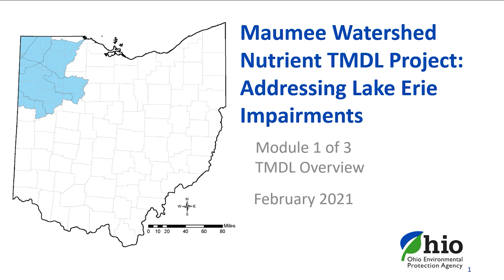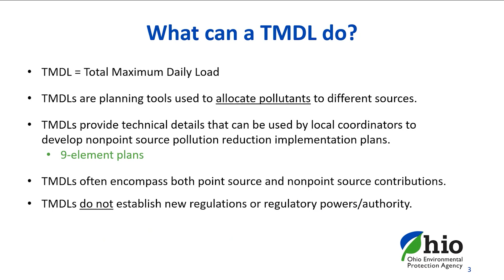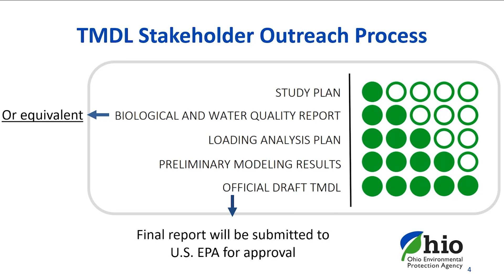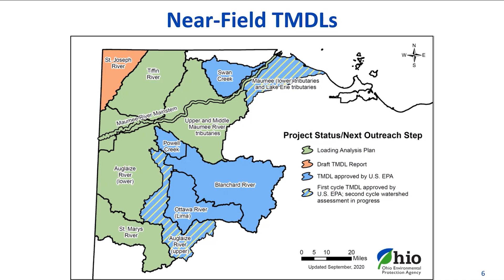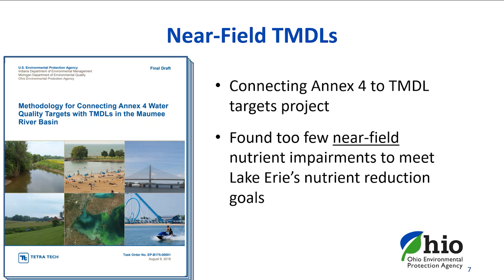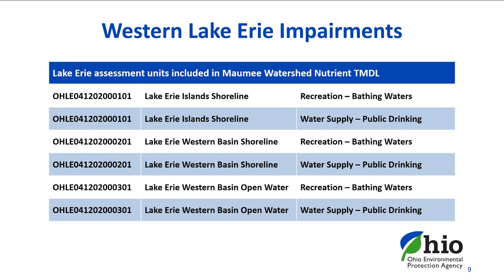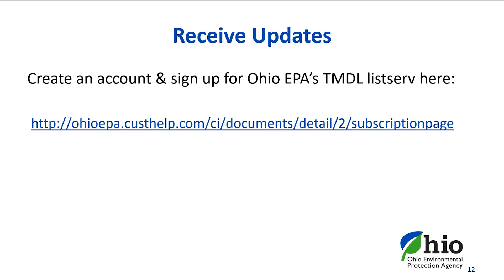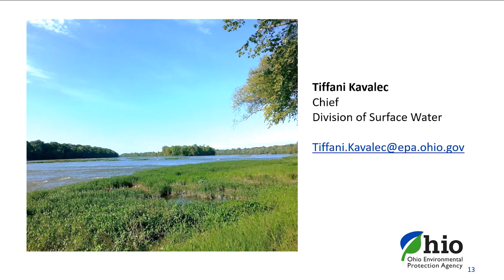Maumee Watershed Nutrient TMDL Overview Module 1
The first of three modules explaining the Maumee Watershed Nutrient TMDL process and what is being done to address the Lake Erie impairments.

Presenter: Tiffani Kavalec. (Chief: DSW)